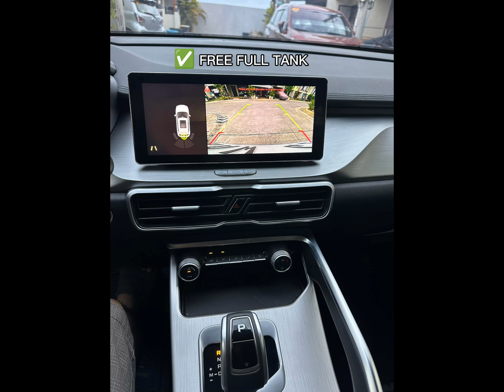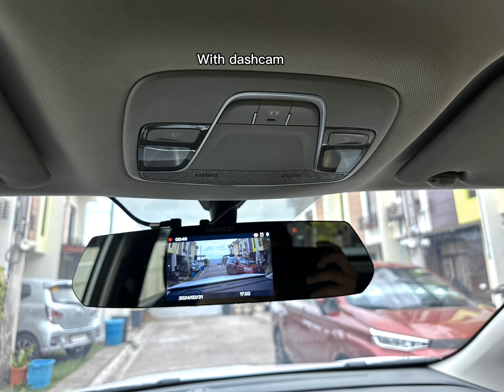September 21, 2024